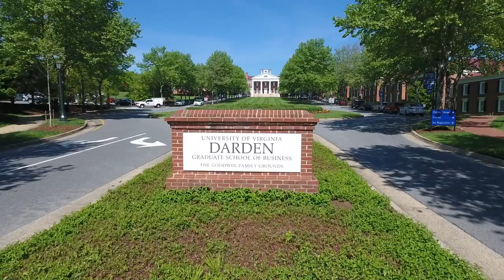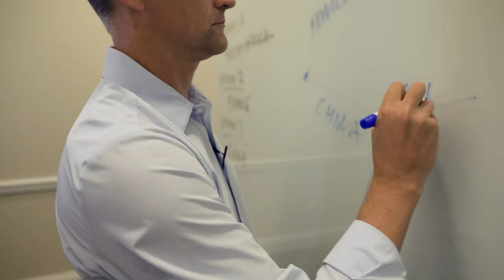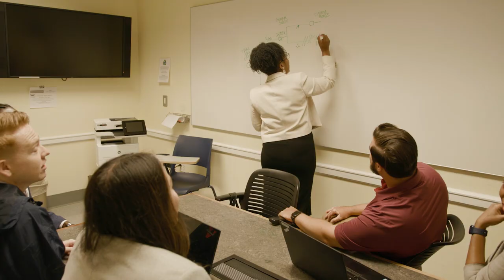Authentically Darden: The MBA Experience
Take a look at opening day of the 2022-23 academic year, as hundreds of new MBAs start their Darden journeys. Learn what makes the School distinct, and why Darden has been named the No. 1 MBA program for education experience in the U.S. for 10 years in a row. Feel the excitement from the Full-Time MBA Class of 2024, along with the Executive MBA Class of 2024 and inaugural cohort of the Part-Time MBA Class.
Learn more about Darden’s Full-Time MBA at darden.virginia.edu/mba.